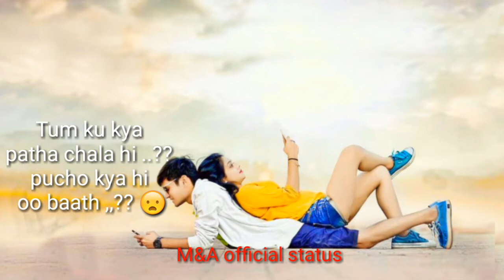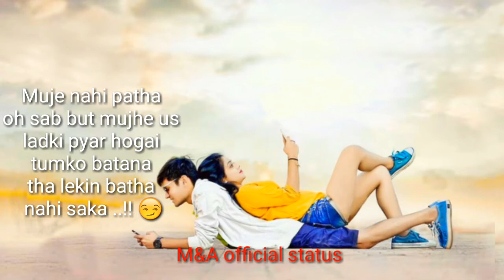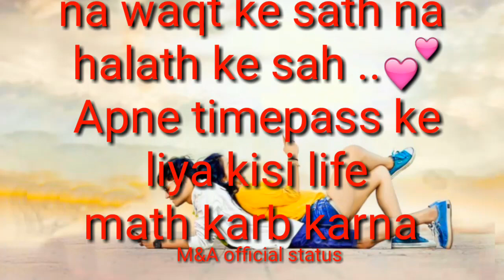Best love 💔 Heart Touching Shayari | Download WhatsApp shayari status Video | Sad Shayari Status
Sad conversation 😢 | gf bf | love status
sad shayari after death in hindi,
loveshayarialone, alone
 sad shayari in odia,
 like app sad shayari, sad shayari of love,